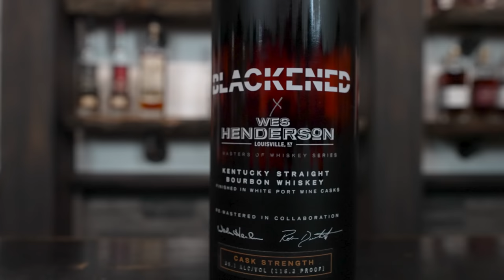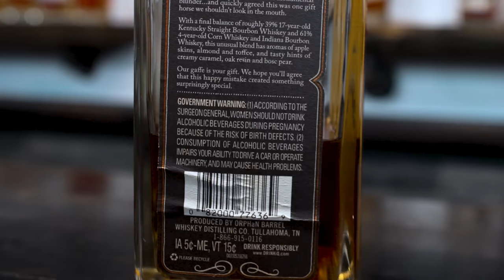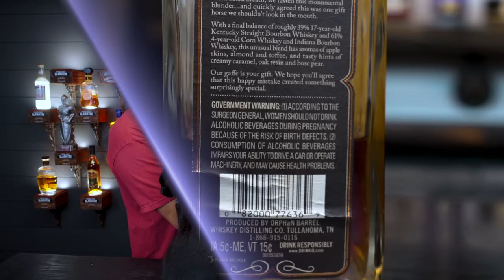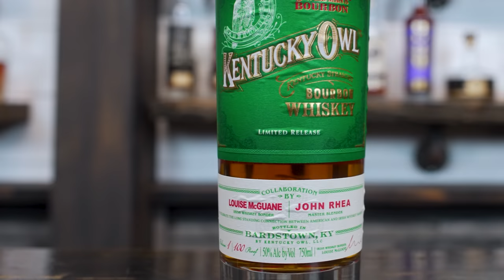These Whiskeys Are Trying To Trick You!!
With 1000's different labels at everyone's fingers when they walk into a liquor store brands will do whatever it takes to get you to buy their whiskey. Some of these are a little easier to spot than others, so Dan and I decided to go through some of our most hated things that brands do to trick buyers.